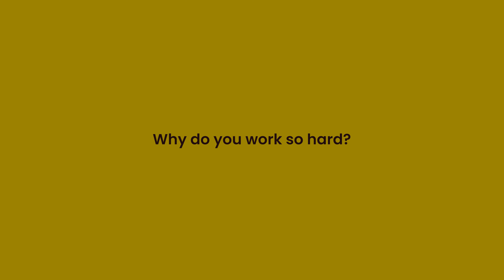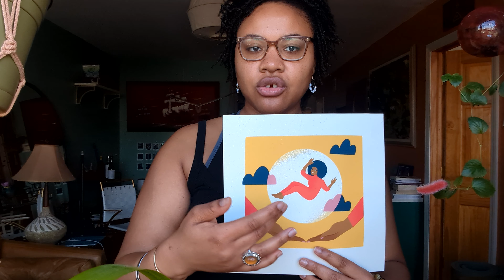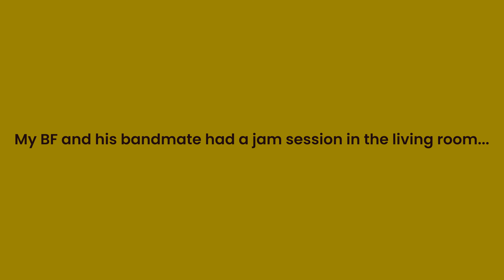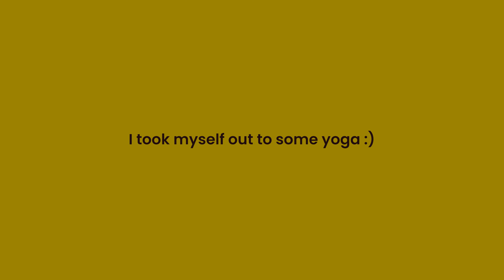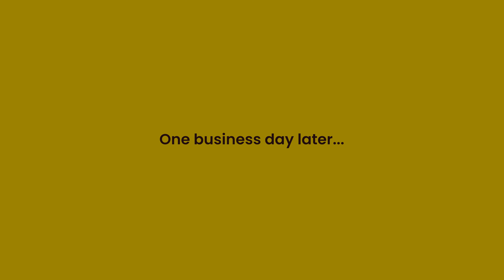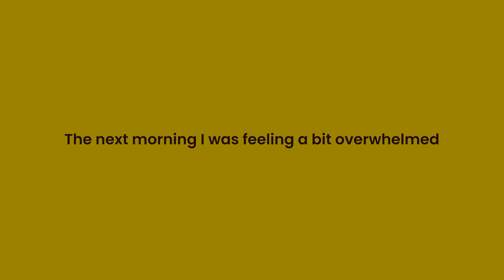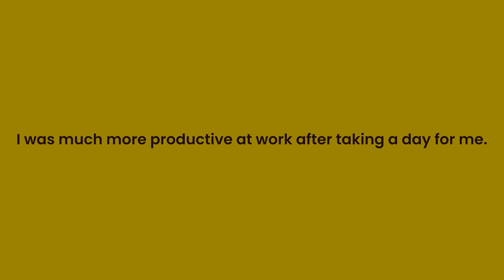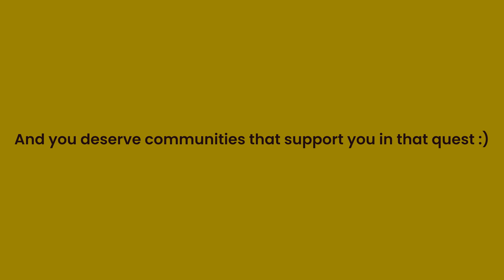Episode 1: Diary of a Recovering Workaholic 💼🥴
A week-long reflection on over-achievement.